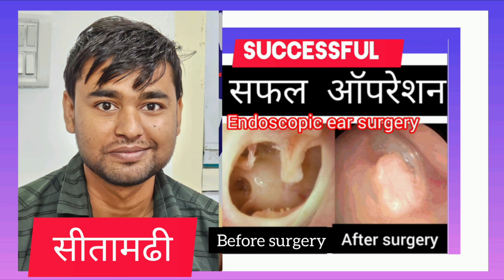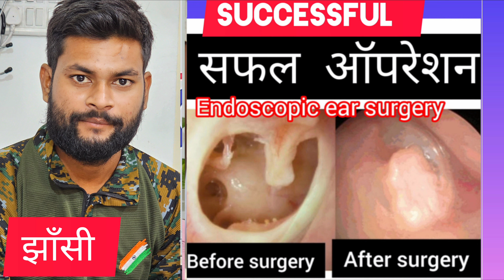कटनी मध्य प्रदेश के रेल कर्मी की का दूरबीन द्वारा हुआ सफल ऑपरेशन ashokbest jaipur 88245 44291 👂 ♥️